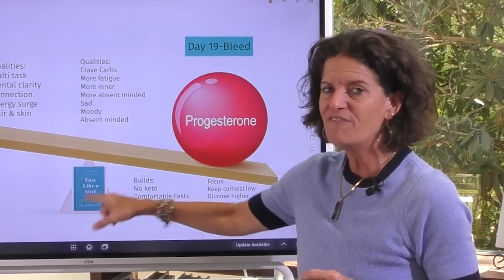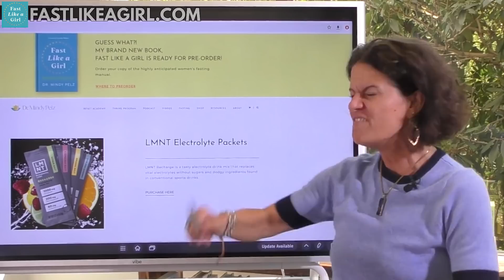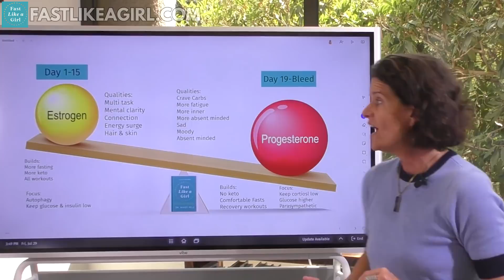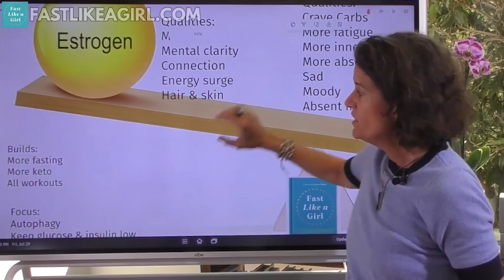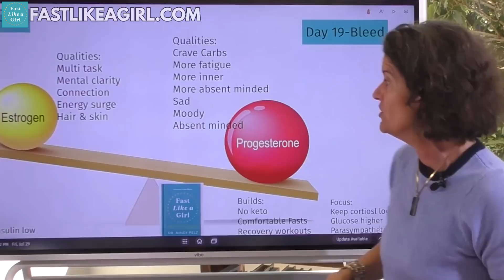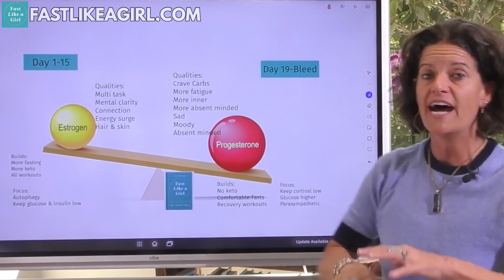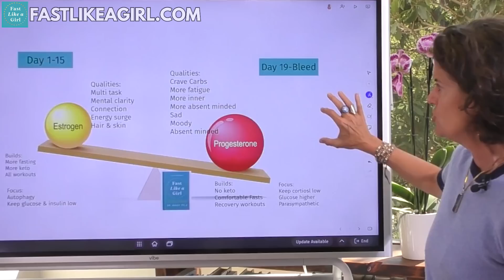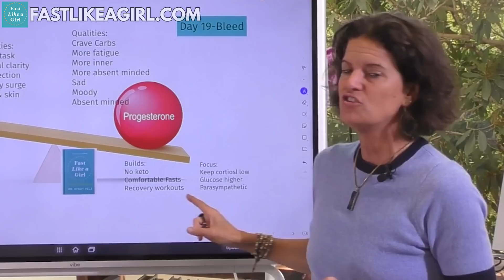Why Some Women Don't Lose Weight?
TIMELINE:

00:00  Introduction
01:24  Why do some women not lose weight?
02:13  Women are driven by estrogen and progesterone
03:49  What does estrogen hormone do?
04:36  How to improve your estrogen levels
05:50  What does progesterone hormone do?
06:56  How to raise progesterone
08:01  Best fasting plan for menopausal women